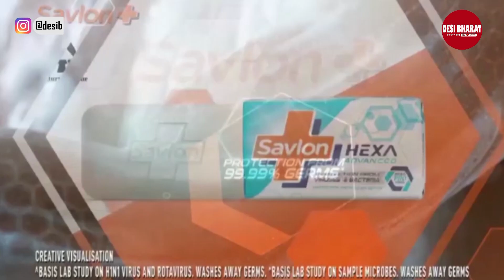Green Cine Award 2021 में Dharam Dubey की एंकरिंग-भोजपुरी सितारों का संगम का फूल वीडियो इस दिन देखें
Green Cine Award 2021 Teaser Released. Watch Video To Know More About Award Show And Performances Only On Desi Bharat.